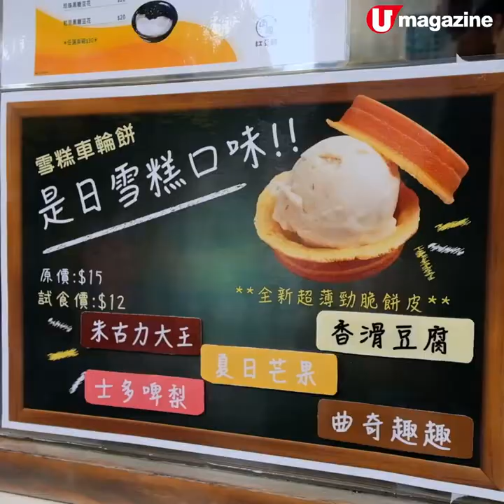Pearl Attack！珍珠雪糕紅豆餅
珍珠無處不在，除咗奶茶、pancake，而家連紅豆餅佢都唔放過，呢間舖新推蜂蜜餅皮珍珠雪糕紅豆餅，脆薄餅皮加埋冰凍雪糕同 QQ 黑糖珍珠，又被邪惡珍珠偷襲了！

【info】
南國紅豆餅
地址：西灣河筲箕灣道 57-87 號太安樓地下 G1 號舖
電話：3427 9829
營業時間：12nn - 10pm
全方位緊貼《U Magazine》社交平台